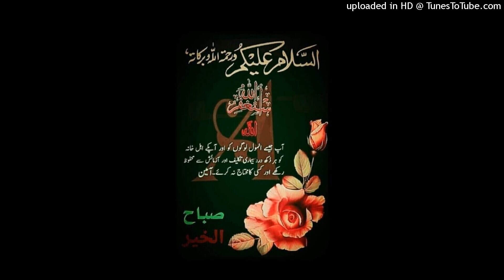آج کی بات قاری فاروق احمد صدیقی صاحب 8 نومبر 2022